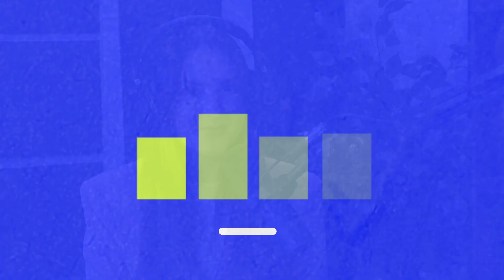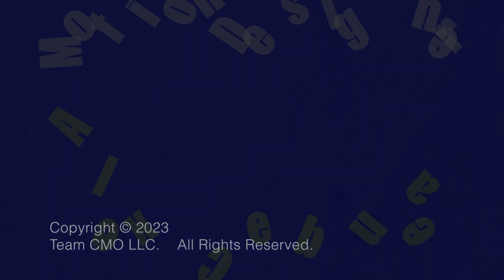Episode 002: No Fear, All Gain - Rebrand Risks Worth Taking with Carrie Palin the CMO of Cisco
Carrie Palin joins the CMO Show as the Chief Marketing Officer of Cisco. Tune in as she discusses the current landscape of marketing, her own research, and her experiences. With insight drawn from her combined expertise and experience of over 25 years in the tech industry, she offers advice to marketers who are interested in rebranding to add a competitive edge. In addition, Carrie discussed the rewards and pitfalls of taking the risk to rebrand, as well as what a successful rebrand looks like.

Be sure to follow the show to hear from notable CMOs around the world who have taken the risk to rebrand and what the experience has meant for their organization. Get inspired, discover new strategies, and gain insight on rebranding for success.

Chapters

0:00 Introduction
07:00 What is your CMO superpower?
11:09 What does goal-setting look like?
13:54 What do you suck at?
18:38 What was your biggest marketing win?
28:19 How do you navigate conflict with decision-making?
33:30 Who do you learn from in our network?
44:08 What trait is imperative for every marketer?